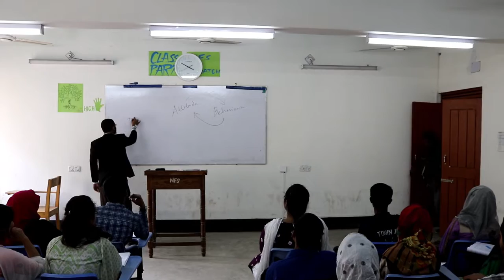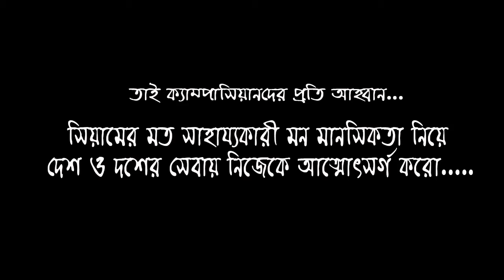Bokhate Campusian | বখাটে ক্যাম্পাসিয়ান | Short Film | NFS | PSTU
This short Film is dedicated to NFS 4th Batch of Patuakhali Science and Technology University.

Album: Naruto (Sadness and Sorrow) - Taylor Davis
Studio71_2_5

Acting:
Nur Mohammad Shahin
Rihan Tariq Shovon
Rony Ahmed Dhruvo
MD Kawsar Ahmed
Ifrad Alam Taoran
Tasnim Hasan Tamim
Sudipta Chowdory
Uzzal Dewan
Faria Khan Shaity
Moriom Tuz Marufa

Cinematography: Raisul Haque

Editor and Vocal: Soumitra Mandal

Superiented By:
MD Kawsar Ahmed
Mazaharul Islam
Fazly Rabby

Special Thanks To:
Shovon Dutta

Concept & Direction:
Nur Mohammad Shahin

Produced By:
7th Batch
Nutrition & Food Science
Patukhali Science & Technology University